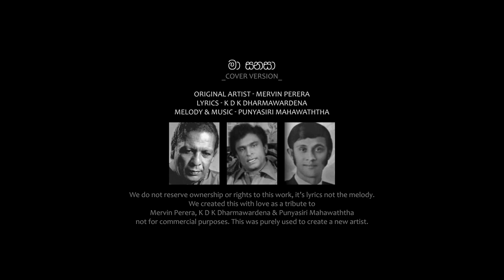Ma Sanasa | මා සනසා | Cover Version | SHAN MANUSATH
ORIGINAL ARTIST | MERVIN PERERA
LYRICS | K D K DHARMAWARDENA
MELODY AND MUSIC | PUNYASIRI MAHAWATHTHA
SINGER | SHAN MANUSATH
PRODUCED BY |  NEXTAR
AUDIO COMPOSER | BUDDHI SAMEERA BANNEHEKA
VIOLIN ARTIST | BUDDHI JAYAMAHA
PERCUSSION & TABLA | SAMEERA RATHNAYAKE
GUITARIST | CHASURAJAYAKODI
MUSIC COMPOSED BY  | AB STUDIO
LIGHTING  | MUNASINGHE BANDARA
PRODUCTION COORDINATOR  |  SHAN ABEYWARDENA / MEKALA WIMALARATNE / MADUSANKA KARIYAWASAM

ASSISTANT DIRECTOR | SAMPATH JEEWANTHA
COLORIST & VFX  | RUSIRU PANNILAGE
EDITOR |  AJITH RAMANAYAKE
DOP & COPTER CAM | SHALITHA JAYASUNDARA
DIRECTOR | SHALITHA JAYASUNDARA